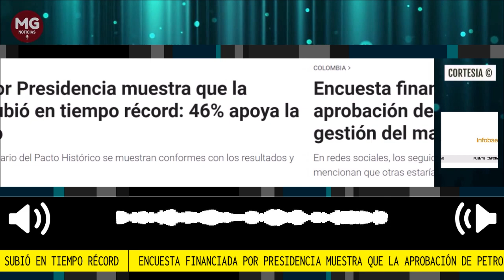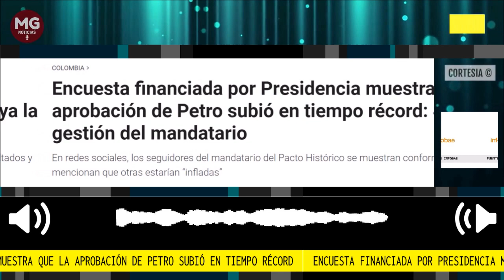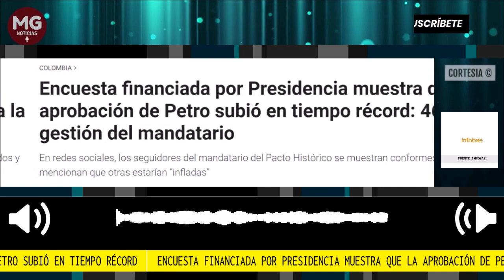🔴 ENCUESTA FINANCIADA POR PRESIDENCIA MUESTRA QUE LA APROBACIÓN DE PETRO SUBIÓ EN TIEMPO RECORD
Encuesta financiada por Presidencia muestra que la aprobación de Petro subió en tiempo récord: 46% apoya la gestión del mandatario
Fuente Infobae